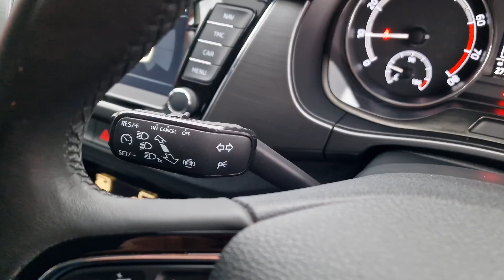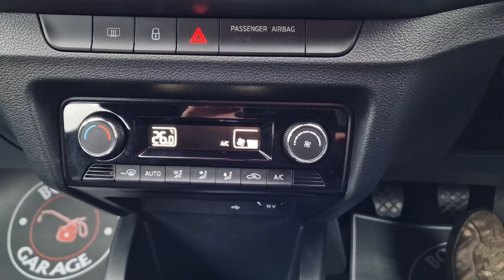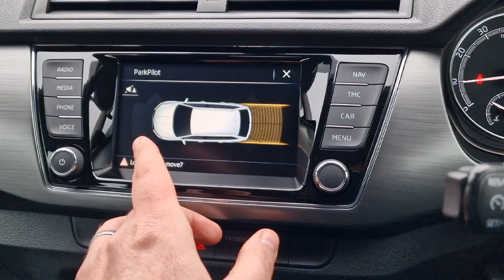2019 (68) Skoda Fabia Estate 1.0 TSi SEL 5Dr in Corrida Red. 27k Miles. 1 Owner. Sat Nav. SOLD!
Viewings available at either our Ross-On-Wye Branch HR9 7BW or our brand new central Hereford Branch HR1 1EN.

Please get in touch to arrange an appointment.

Nationwide Delivery available on all retail vehicles.

Reg Number: CY68YDC

Finance from £246.89 per Month

Quite the rare beast this one!

Due in shortly this fantastic looking, top of the range Petrol Fabia Estate with just 27k miles on the clock.

It has had only the 1 owner from new & has been serviced to long life schedule @ 14k miles & in January 2023 @ 27k miles.

Looks & drives very well indeed & being in the SE L guise means the specification is excellent including but not limited to Satellite Navigation, Front & Rear Parking Sensors, Auto Climate Control, Bluetooth, DAB Radio, Cruise Control, Alloy Wheels, Electric Windows & Heated Mirrors as well as a 6 speed manual gearbox.

It's in a low insurance group, capable of 60+ MPG & with the really spacious boot space is an extremely practical & economical car.

It will come supplied with an advisory free MOT until January 2024 & 2 Keys along with our standard 6 month, nationwide covered, in house supplied warranty.

Family run business, big enough to cope, small enough to care!

Car located in Ross Branch, 1 Owner - FULL S/History, Sat Nav, DAB, Bluetooth, Cruise, Alloys, 60+ MPG - Rare Petrol Estate, 6 Months Warranty Electric Windows - Rear, Acoustic Front and Rear Parking Sensors, 2 Keys, Corrida Red, 16in Alloy Wheels - Alore, Black Roof Rails, Body Coloured Door Mirrors and Door Handles, Electric Windows - Front, Electrically Adjustable and Heated Door Mirrors, Acoustic Parking Sensors - Rear, Amundsen Touchscreen Navigation System, Cruise Control with Speed Limiter, DAB Radio, Daytime Running Lights - LED, Electro-Mechanical Power Steering, Front Fog Lights, Infotainment Online - 1 Year, Light Assistant, Multifunction Trip Computer, SmartLink Plus, Swing Radio with 6.5in Touchscreen Display, TPMS - Tyre Pressure Monitoring System, Alarm with Interior Monitoring, Curtain and Side Airbags, Driver and Front Passenger Airbags with Front Passenger Airbag Deactivation, ESC - Electronic Stability Control, Front Assistant, Front and Rear Passenger Seatbelt Warning Light, ISOFIX Child Seat Fittings on Outer Rear Seats, Remote Central Door Locking, Auto Dimming Rear View Mirror, Climate Control Air Conditioning, Front Centre Armrest, Front and Rear Interior Lights, Height and Reach Adjustable Steering Wheel, Keyless Start-Stop with SAFE System, Leather Handbrake and Gear Lever, Leather Multifunction Steering Wheel, Luggage Hooks in the Boot, Rear Fog Light, Seats - Drivers Height Adjustment, Seats - Front Passenger Height Adjustment, Textile Floor Mat Set, Umbrella Under Front Passenger Seat, Vanity Mirrors in Sun Visors.